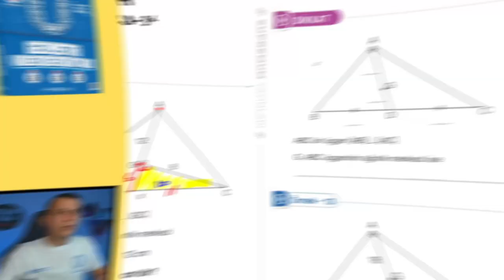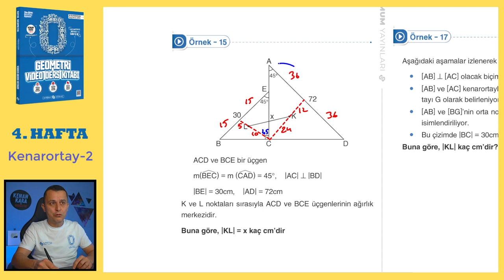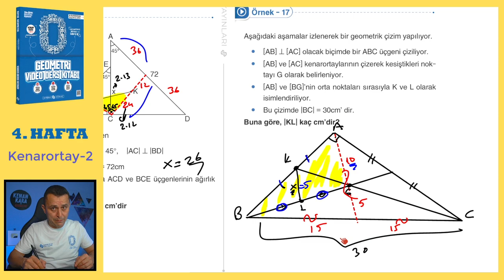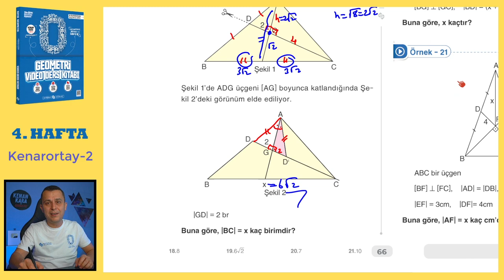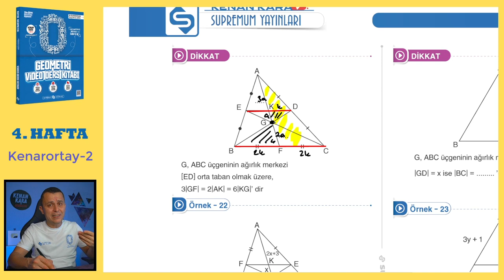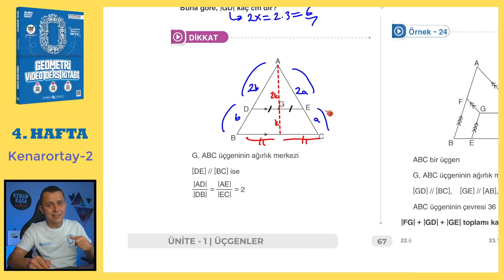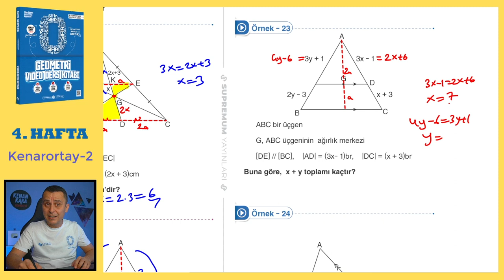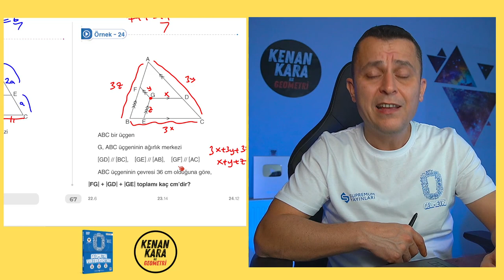Üçgende Kenarortay-2 | SIFIR GEOMETRİ KONU ANLATIMI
Kenarortay konusunun  klasik ve yeni nesil kolay-orta sorularla ayrıntılı şekilde videoda anlatılmıştır.